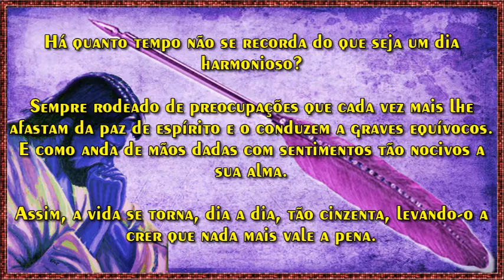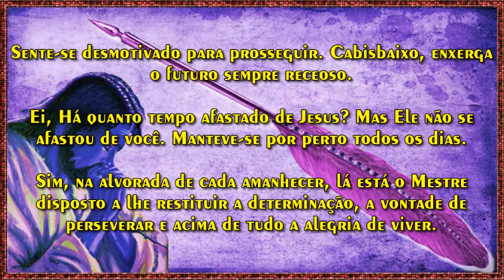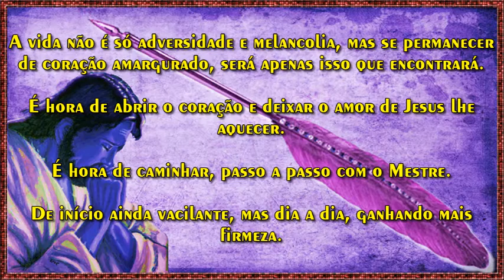Regozijai-vos Sempre no Senhor ( Paulo, Filipenses 4:4 )